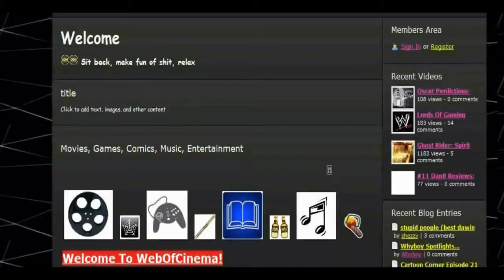31 Nights Of Fright 2013 Day 21: The History Of Zombies Part 20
Are travels takes an insane turn when we enter the mind of the mad genius, Sam Raimi.

Since I was unable to full post The 31 Nights Of Fright I'm doing 2013's entry this year and adding something else for this year to make up for the missing year. So sit back and enjoy the month long tour of the history of zombie culture.